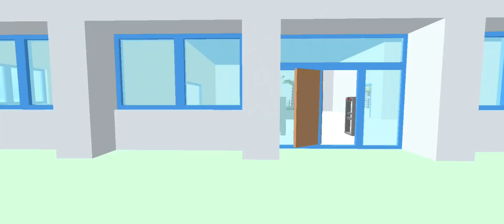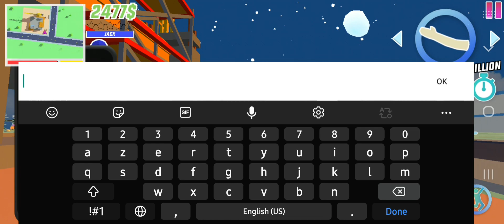DUDE THEFT WARS ALL NEW MONEY LOCATION || SK GAMING MASALA 2.0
Ignore this

1) dude theft wars
(10) how to play dude theft wars in hindi
(11) dude theft wars new video
(12) dude theft wars 2021 new update
(13) how to unlocked chad
(14) how to rescue chad
(15) how to unlock third character
(16) how to find most costly vehicle in dude theft wars
Live dude theft wars multiplayer
Dude theft wars live